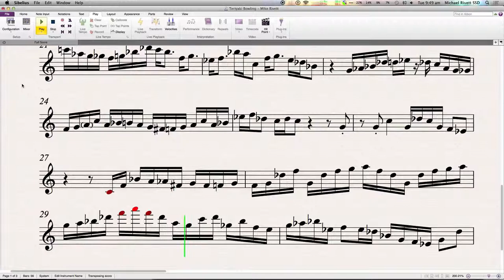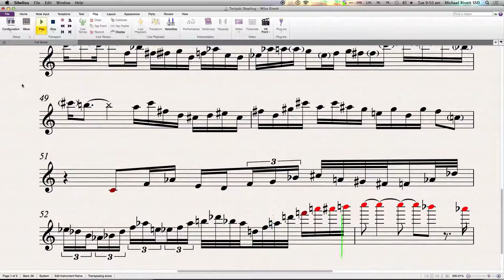Mike Rivett solo on Teriyaki Bowling. Score Follow along.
Transcription by Evan Atwell-Harris.